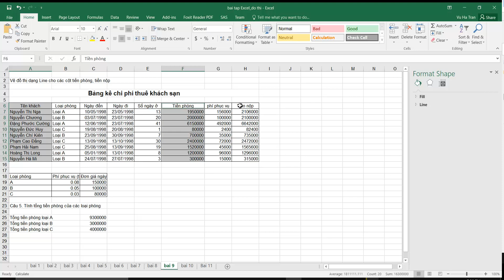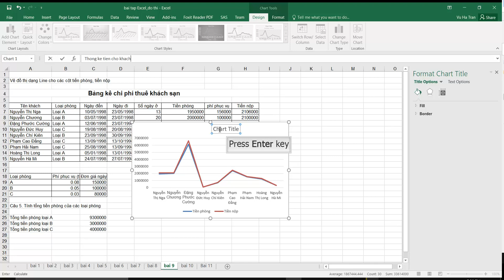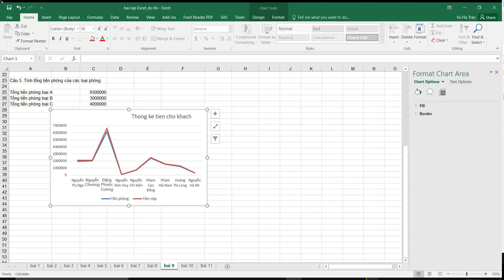excel huyen do thi 09